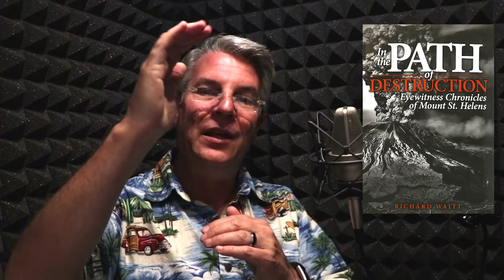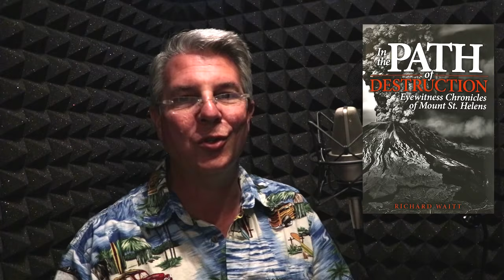Mount St Helens Eyewitness Accounts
May 18, 1980, 58 people were killed in the pyroclastic blast of Mount St. Helens.  The quintessential audiobook about it just came out.